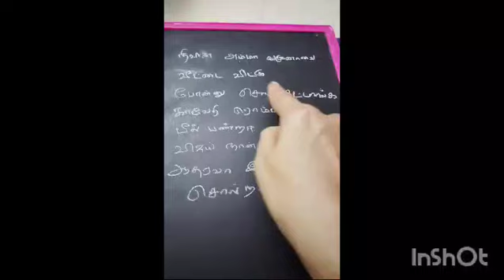நீ கவலை படாதா காவேரி நானிருக்கிறேன்